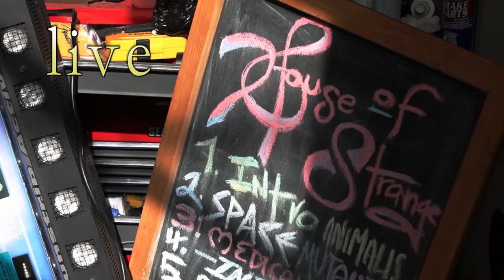Suntrap - Here Come The Horses (with intro titles)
Suntrap playing "Here Come the Horses" live at East London's House of Strange Studios

Suntrap are:

Mary Wilson - Vocals and Violin
Sara Byers - Vocals, Guitar and Accordion
Paul Hoad - Vocals and Guitars
Elisa Bergersen - Violin
Rob Kelly - Bass Guitar

Production Credits

Directed and produced by Rob Kelly

D.O.P / Lights / Camera 1 - Andy Schonfelder
Camera 2 - Iris Wakulenko
Camera 3 - Poppie Skold

Audio recorded by Ash Gardner
Mixed and mastered by Rob Kelly

Video editor - Rob Kelly
Colourist - Adrian Brindle at AIR Post Production
Make-up artist - Cheyenne Raymond

Big thank you from Suntrap to Andy, Ash, Poppie, Iris, Cheyenne and Adrian for your help in making this video.

All music and imagery copyright Suntrap - September 2012